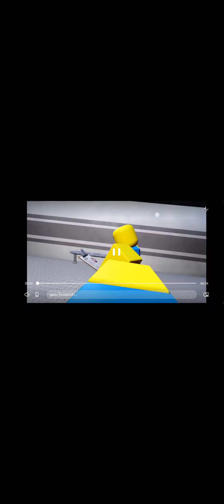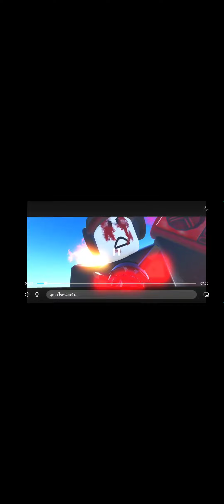3 พฤศจิกายน ค.ศ. 2024